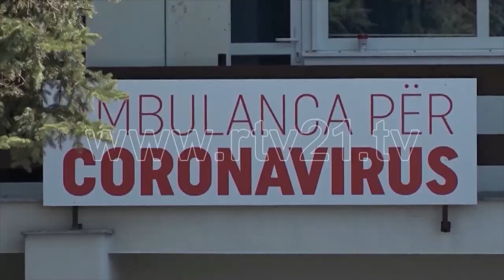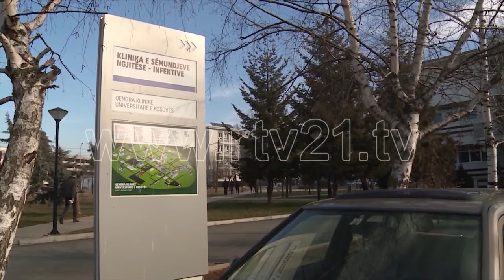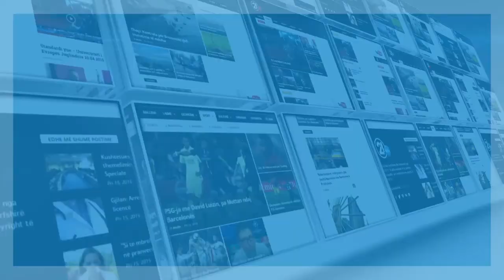TE SHERUARIT NGA CORONAVIRUSI 04 04 2020